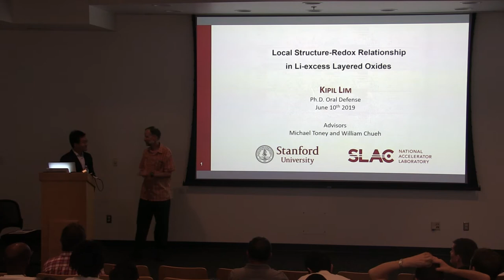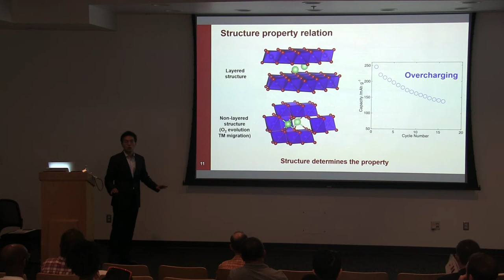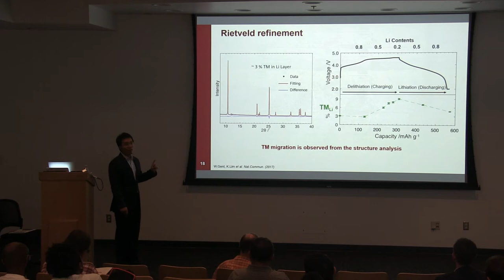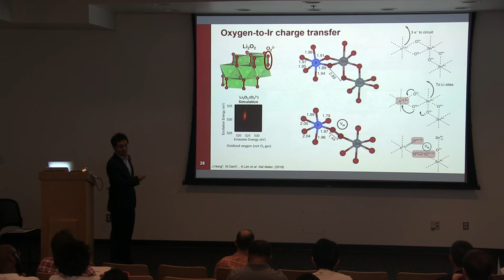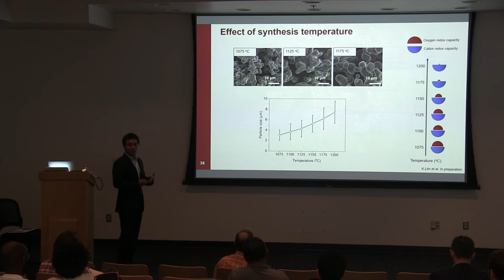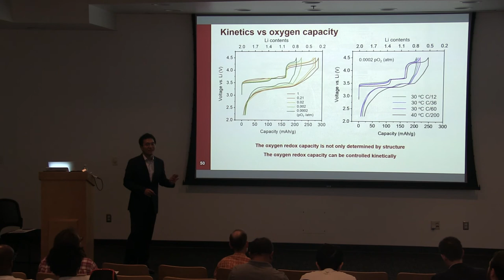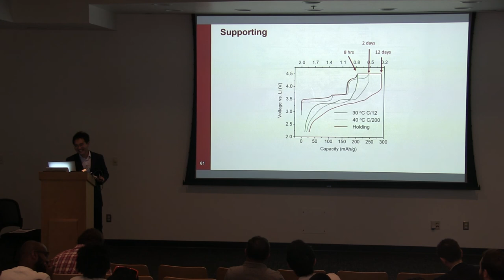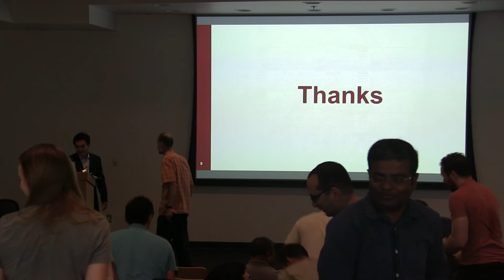Kipil Lim PhD Defense